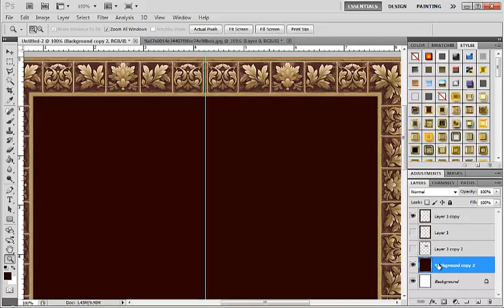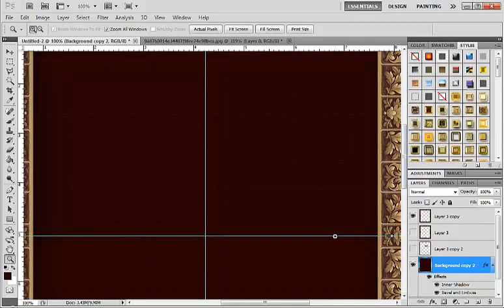Back Ground texture in Photoshop